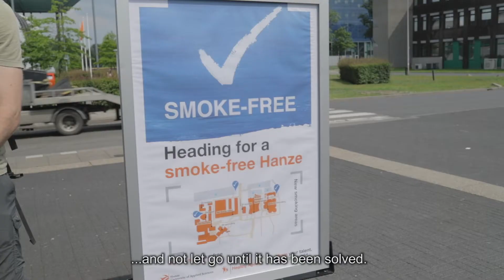Green Ambassador: Paul Vink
Paul Vink heeft als student een belangrijke rol gespeeld in het realiseren van een rookvrije campus. Hij ontving hiervoor een Green Ambassador Certificate van de Hanzehogeschool Groningen.

As a Hanze student Paul played an important role in the ambitions of Hanze UAS, Groningen towards becoming a smoke free UAS. He received a Green Ambassador Certificate for his sustainable efforts.